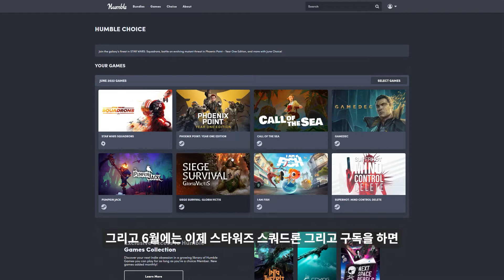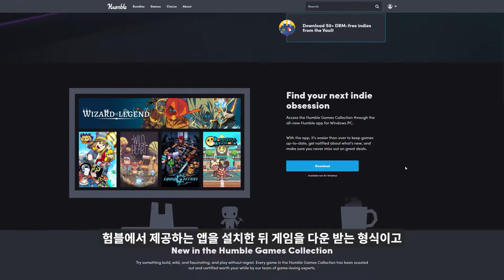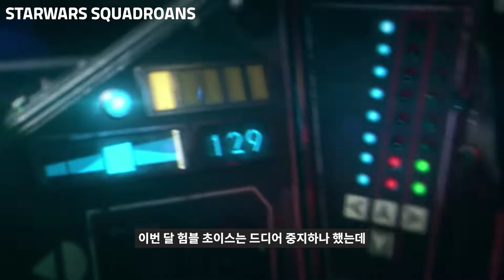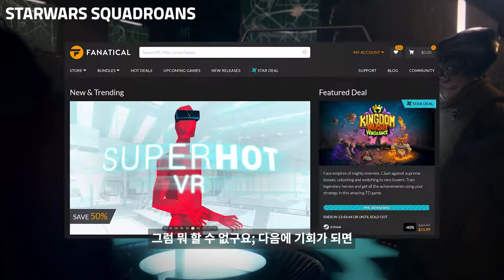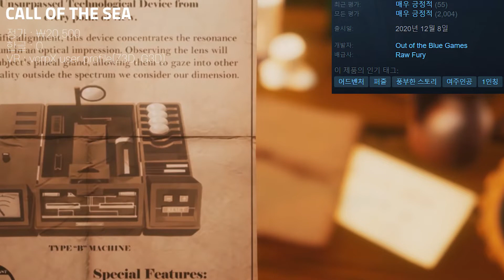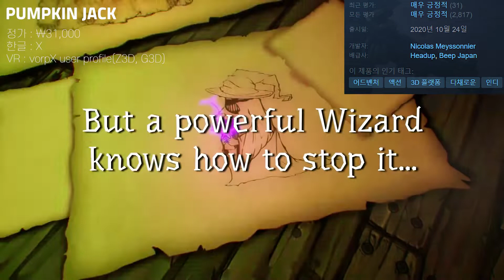험블 초이스? 험블 번들의 구독 서비스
험블 번들의 구독 서비스, 험블 초이스에 대해 알려드립니다.

구독(결제) 후에 바로 구독 해지하시면 이번 달 게임 키 받을 수 있고 구독은 해지되게 되어 사실 상 번들 구매하는 것과 비슷합니다.

험블 초이스 : 0:00
험블 게임 콜렉션 : 0:55
스토어 상시 할인 : 01:15
험블 초이스 구독 : 01:43
스쿼드론 키 나눔 : 2:50
험블 초이스 6월 트레일러 : 3:17